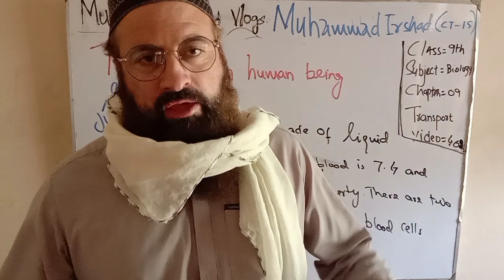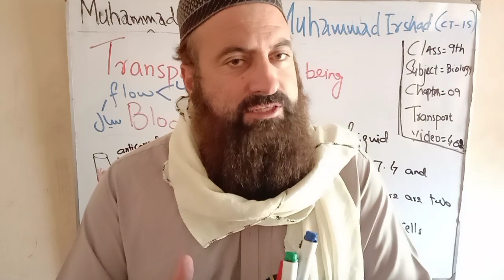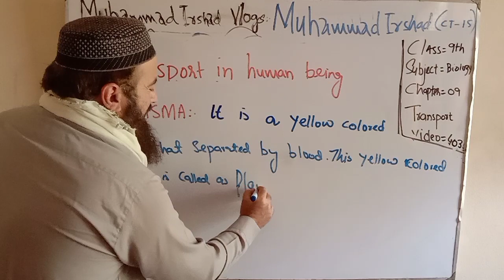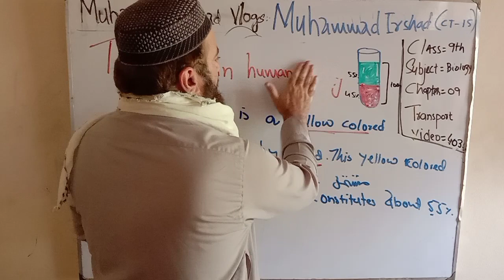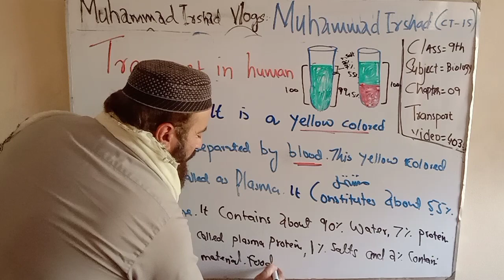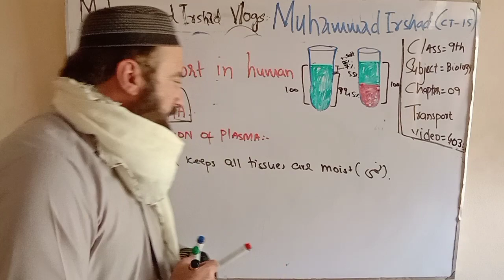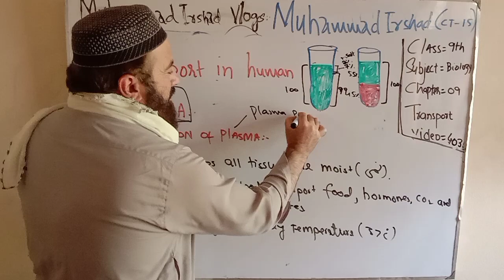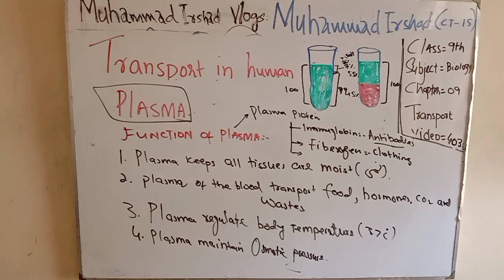Plasma || Transport || 9th class biology in Pashto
Plasma
The yellow coloured of liquid is separated from blood cells in the blood. This yellow coloured of liquid is called as plasma. it constitute about 55% by volume. it contains 90% of water, 7% of protein, 2 % food matter and 1% of salt.